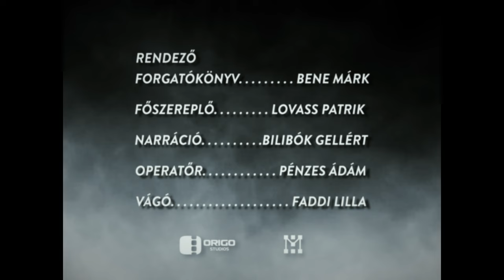CSAPDA A HARMADIKON | Filmoperatőr MA & TV MA Co-op Gyakorlat [ENG SUB]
Budapest Metropolitan University Cinematographer and Television Program Production Co-op project.

Cast:
Writer & Director: Bene Márk
Starring: Lovass Patrik
Narration: Bilibók Gellért
Director of Photography: Pénzes Ádám
Editor: Faddi Lilla
Gaffer: Viszokai Kristóf
Electrician: Latorcai Levente, Elek Zóra
1st AC: Szabó Balázs
Grip: Selmeczi András
Set Dresser: Ney Gábor, Tímár Zoltán